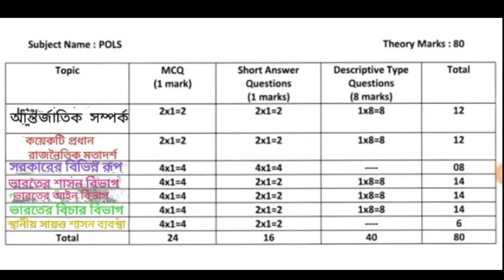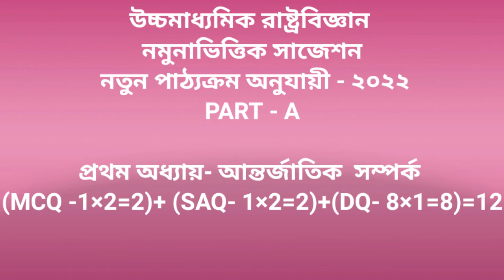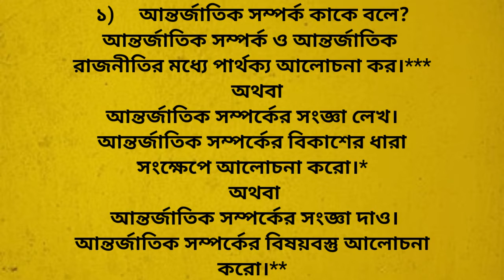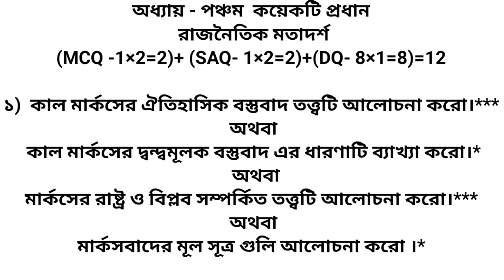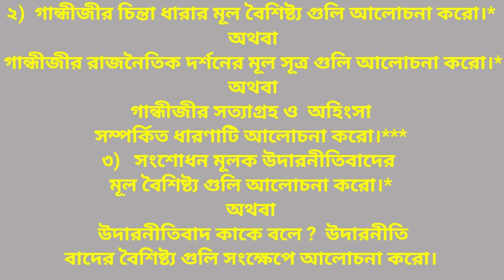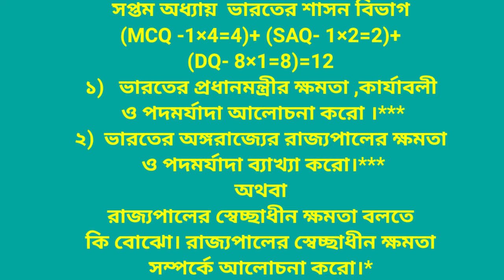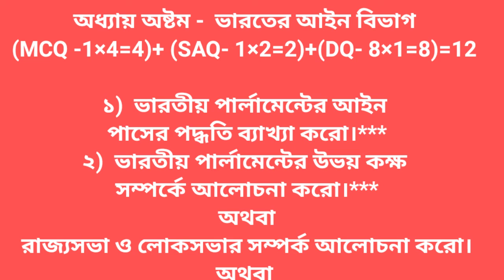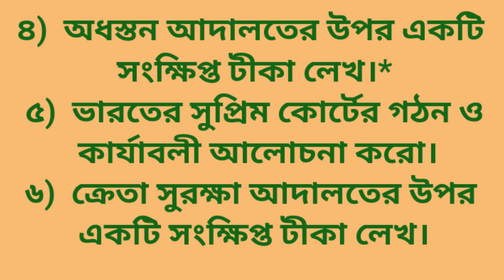HS political science suggestions 2022 ।। Reduced syllabus।।studymtc# wbchse political science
HS political science suggestions 2022 ।। Reduced syllabus।।studymtc#

2022 সালের বড়ো সাফল্য
মিলিয়ে নাও :-

Chapter 1- question no 1,2
Chapter 5 - question no 1,2
Chapter 7 - question no 1,2
Chapter 8- question no 2.4
Chapter 9- question no 2.3

2022 question paper
i) আন্তর্জাতিক সম্পর্কের সংজ্ঞা দাও। আন্তর্জাতিক সম্পর্কের বিকাশের ধারা সংক্ষেপে আলােচনা করাে। 2 + 6
অথবা
বিশ্বায়ন কাকে বলে ? বিশ্বায়নের প্রকৃতি আলােচনা করাে। 2 + 6
(ii) মাসের রাষ্ট্র সম্পর্কিত তত্ত্বটি আলােচনা করাে।
8
অথবা
গান্ধীজির সত্যাগ্রহ সম্পর্কিত ধারণাটির উপর একটি টীকা লেখাে। 8
iv) ভারতের প্রধানমন্ত্রীর ক্ষমতা ও কার্যাবলি বিশ্লেষণ করাে। 8
অথবা
ভারতের যে কোনাে একটি অঙ্গরাজ্যের রাজ্যপালের ক্ষমতা ও পদমর্যাদা আলােচনা করাে। 8

(iv) লােকসভার অধ্যক্ষের ক্ষমতা ও কার্যাবলি ব্যাখ্যা করাে। 8
অথবা
ভারতীয় পার্লামেন্টের উভয় কক্ষের সম্পর্ক আলােচনা করাে। 8
v) ভারতের কোন রাজ্যের হাইকোর্টের গঠন ও কার্যাবলি আলােচনা করাে। 2 + 6
অথবা
ভারতের লােক আদালতের গঠন ও কার্যাবলির উপর একটি টীকা লেখাে। 4 + 4